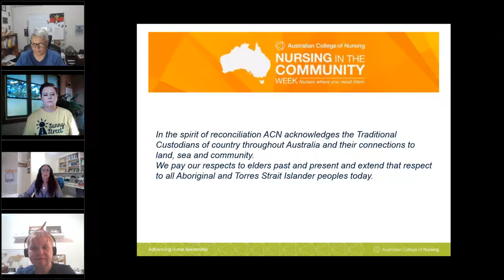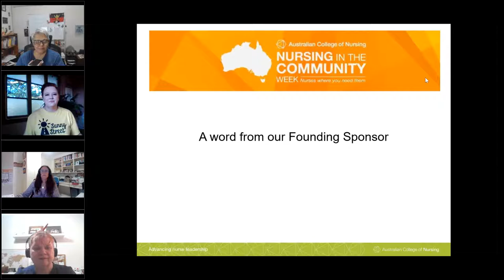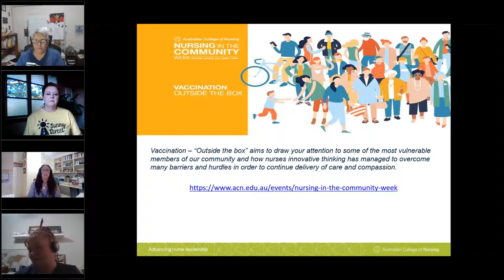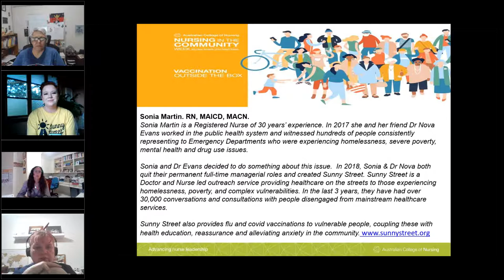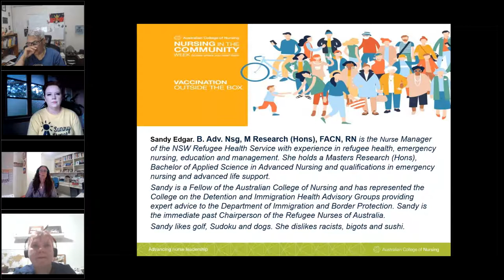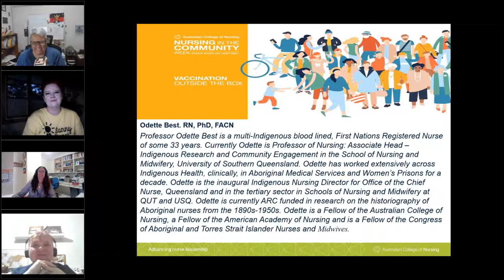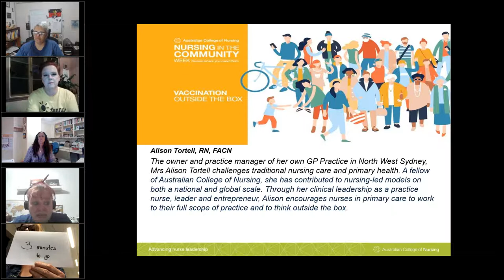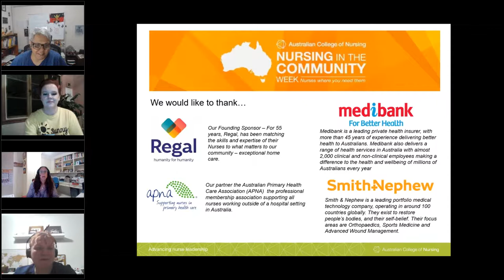Webinar: Vaccination – Outside the Box